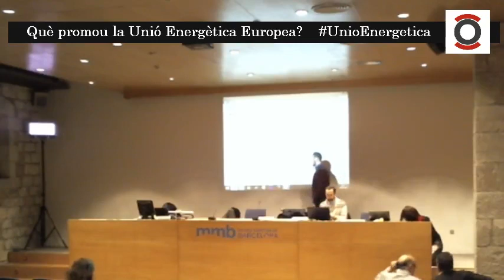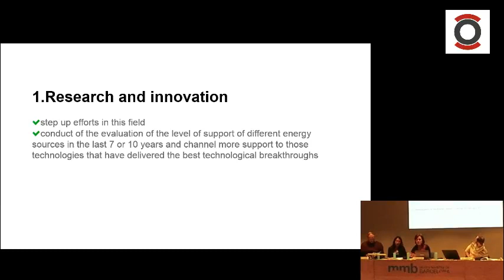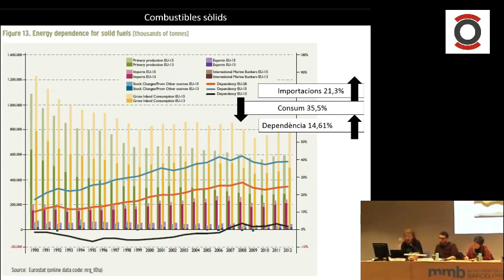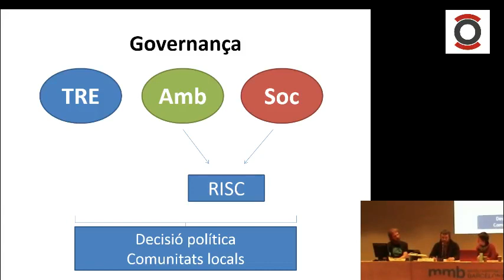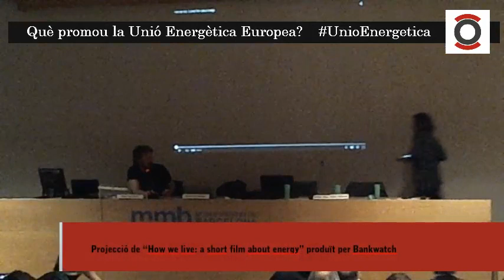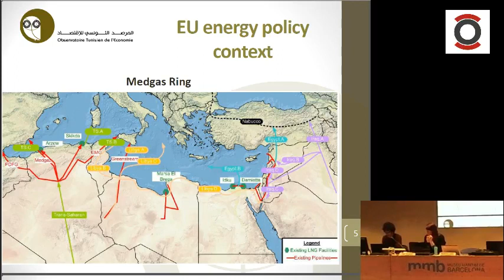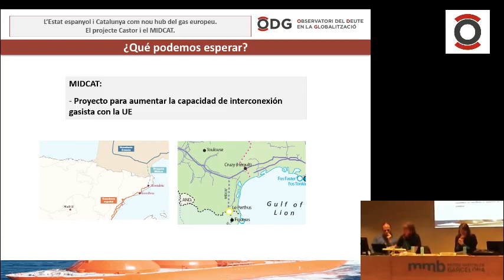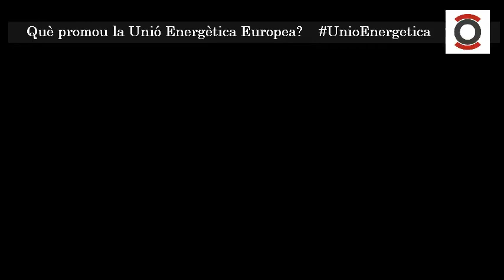Vídeo de la Jornada: Què promou la Unió Energètica Europea?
Geopolítica, acaparament i financiarització enfront de la sobirania (energètica) popular